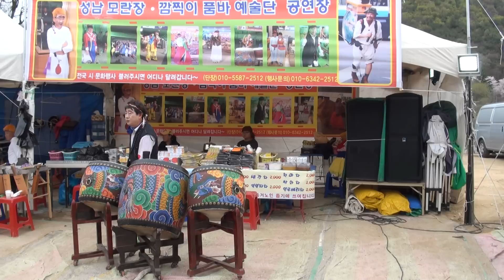금왕수 품바 . 품바메니아 장털보 벚꽃축제길 품바 금왕수 공연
품바메니아 장털보 영상  동학사길 벚꽃축제